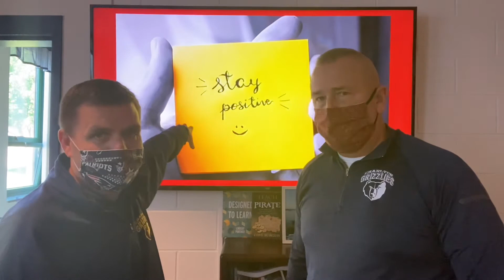Principals’ Weekly Message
Friday, October 9, 2020: Mr. Packard and Mr. Olson bring you the news for the upcoming week... StayingPositive StayingSupportive TeamCMS20 👍🐻🐻👍